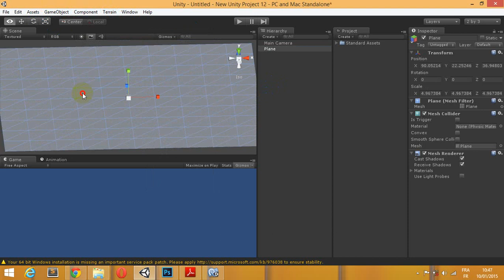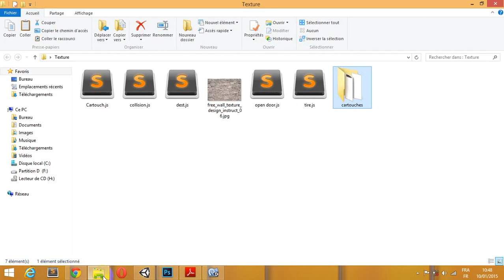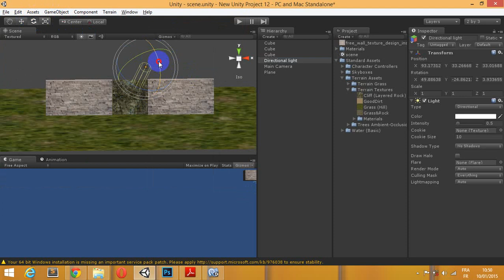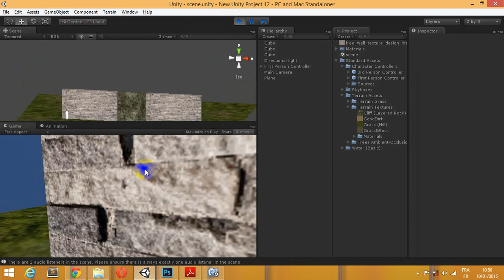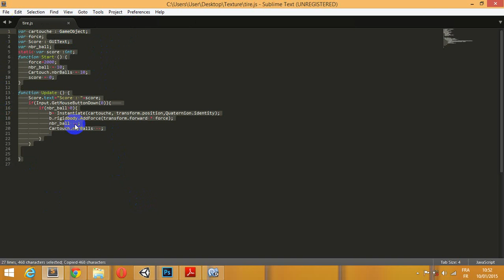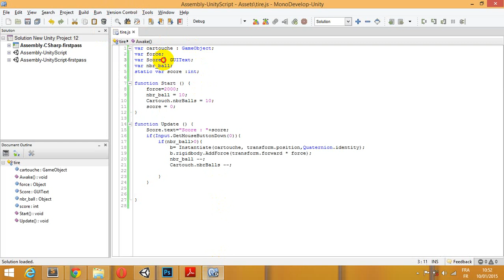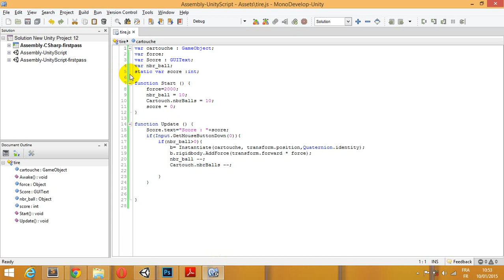Examen Unity3D(Partie 1)